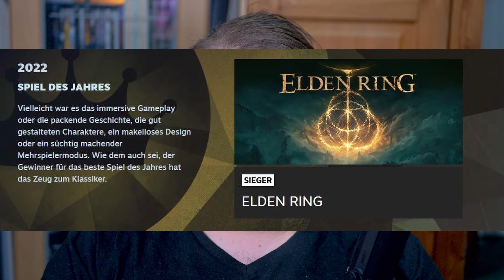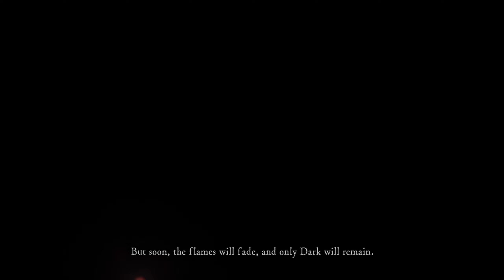Die Geschichte von Artorias The Abysswalker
Endlich ist es fertig mein erstes Lore-Video zu meinem Lieblingscharakter aus Dark Souls Artorias The Abysswalker 😁👍🏻

Kapitel:
00:00 Intro
00:05 Soulsborne-Spiele haben eine Geschichte!
03:21 Die Geschichte von Artorias The Abysswalker